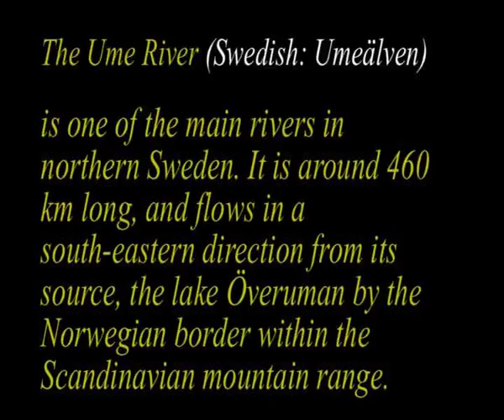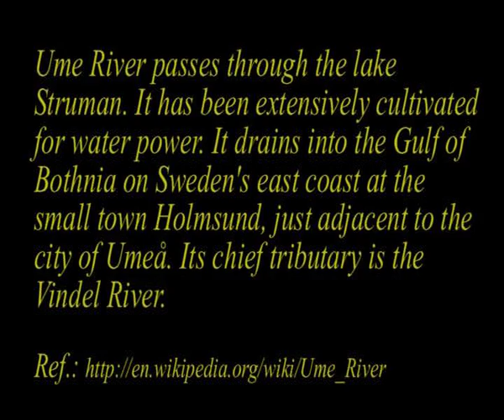Ume River (Umeälven), Umeå.avi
The Ume River (Swedish: Umeälven) is one of the main rivers in northern Sweden. It is around 460 km long, and flows in a south-eastern direction from its source, the lake Överuman by the Norwegian border within the Scandinavian mountain range. For large parts, the European route E12, also known as Blå Vägen (Blue Route), follows its path. Ume River passes through the lake Struman. It has been extensively cultivated for water power. It drains into the Gulf of Bothnia on Sweden's east coast at the small town Holmsund, just adjacent to the city of Umeå. Its chief tributary is the Vindel River.